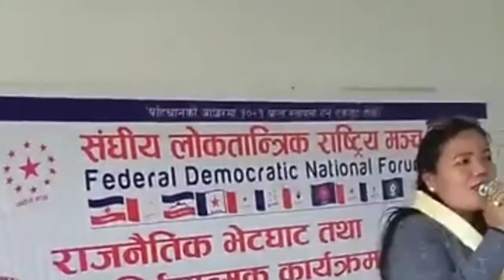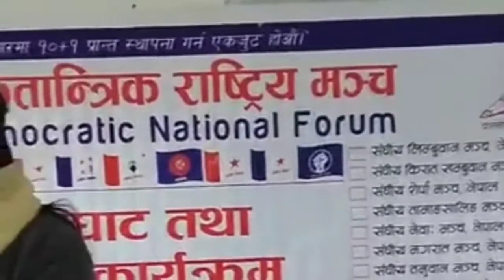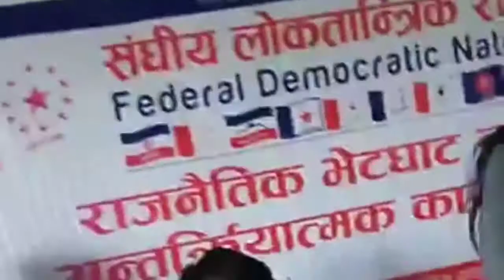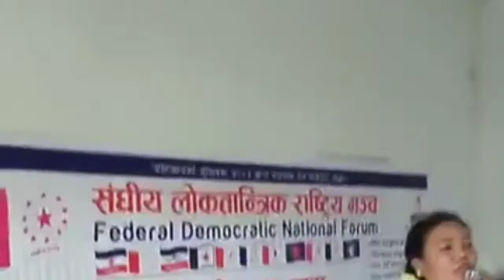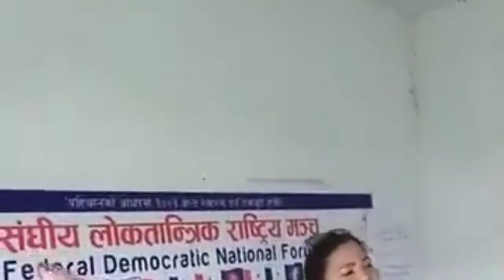Yong leader Shanta Yonghang || Sanghiya limbuwan manch || at Kailai